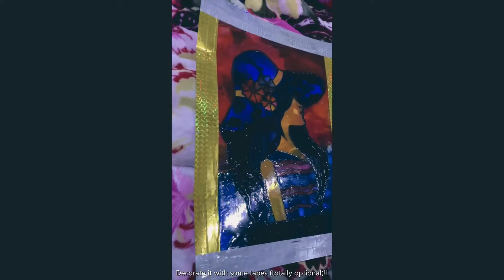✨Glass Colour Painting✨